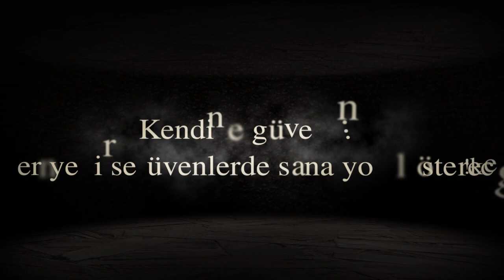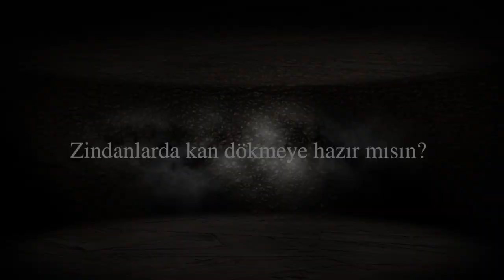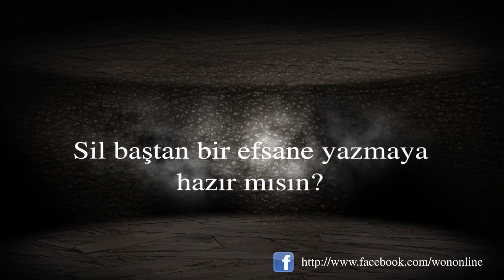Warrior Of Nemessis Trailer